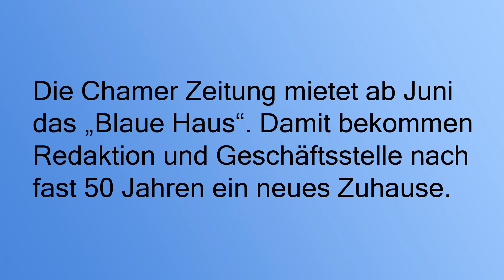Einweihung "Blaues Haus" in Cham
Die Stadt Cham weiht am 29. Mai 2017 das renovierte "Blaue Haus" ein. Die Chamer Zeitung ist bei der Einweihung nicht nur als Berichterstatter, sondern auch als künftiger Mieter geladen.